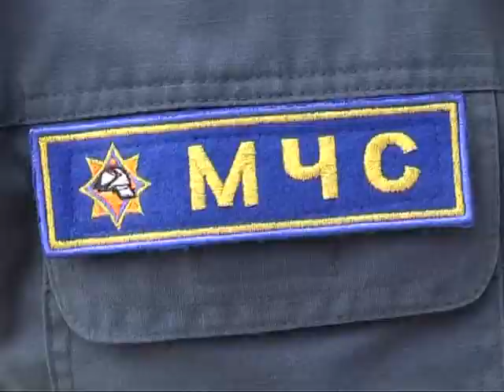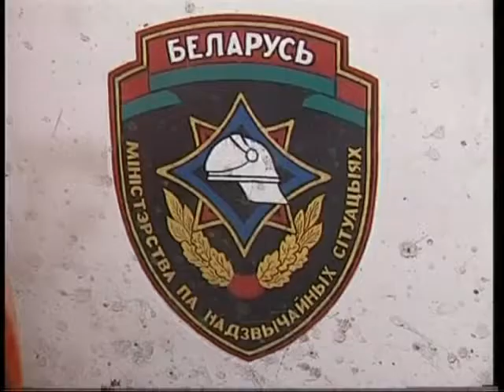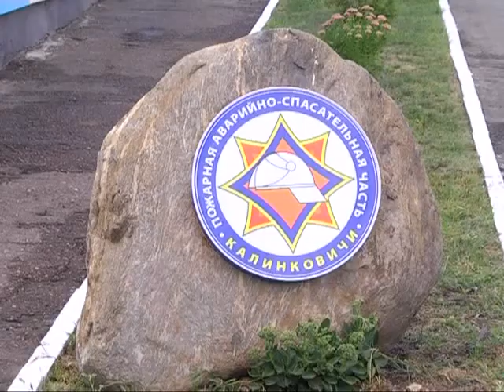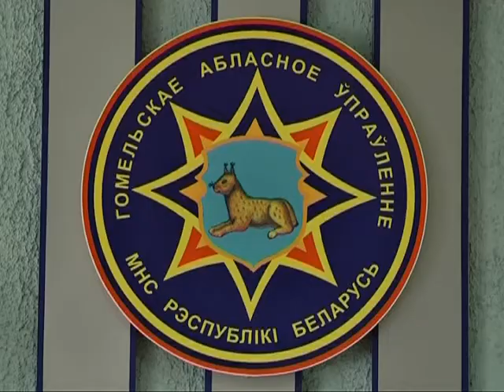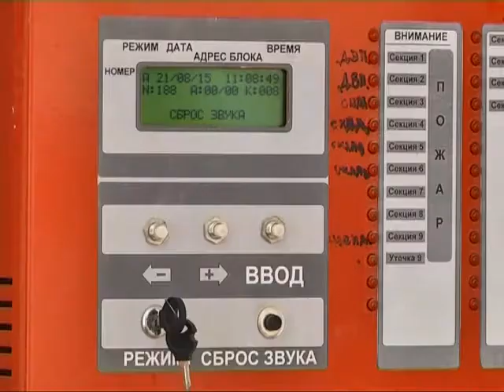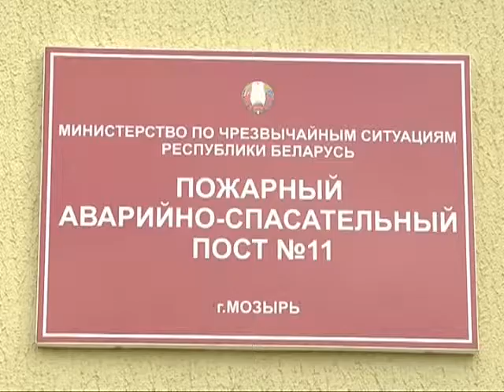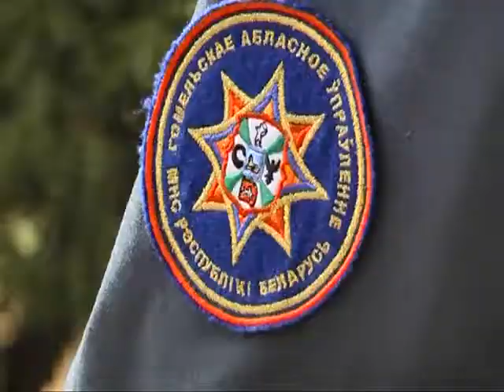31 08 2015 Человек года Чигер